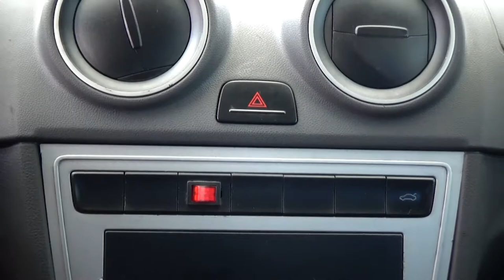Volkswagen / Gol/2015 - 1085